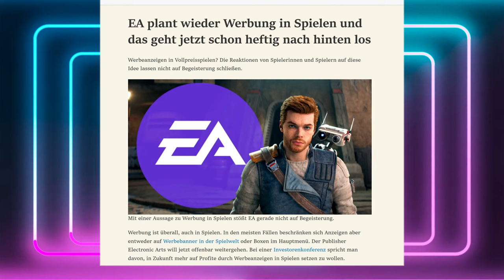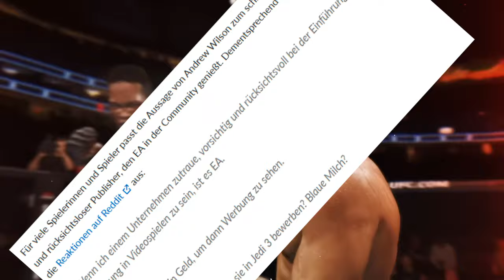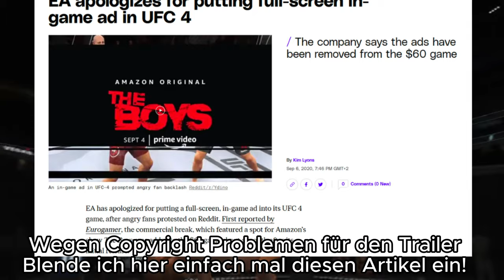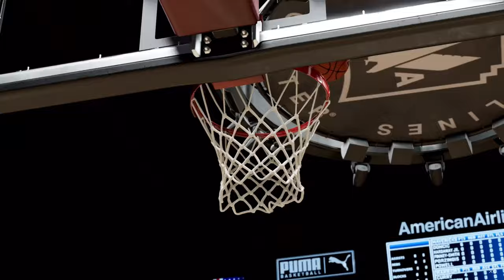EA sind Investoren wichtiger als Fans? Wieder Werbung in Spielen...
Mit extra viel Werbung!

Quellen:
EA's Statement:

Trailer von den jeweils offiziellen Kanälen!

0:00 Intro
0:53 EA und die Werbung
3:12 Reaktion der Fans/EA denkt kurzfristig
7:23 Kann das EA retten?

Quellen:
Alle Trailer/Cinematics von den entsprechenden offiziellen Kanälen.
Artikel von der Gamestar zu den Entlassungen durch Embracer